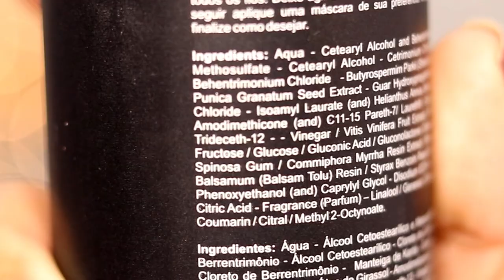INFUSÃO 2.0 ACIDIFICANTE WIDI CARE